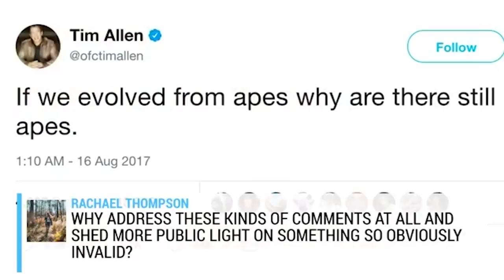If we evolved from apes, why are there still apes?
Did you see what Tim Allen tweeted about apes and evolution? StarTalk All-Star @NataliaReagan and Biological Anthropologist Todd Disotell have some background to help Tim better understand his question. Plus, we answer some fan questions about apes and evolution!

Sorry about the audio quality on this one - we recorded it last minute in a new location so we didn't have a full setup!

This originally aired as a Facebook Live stream on 8/16/17